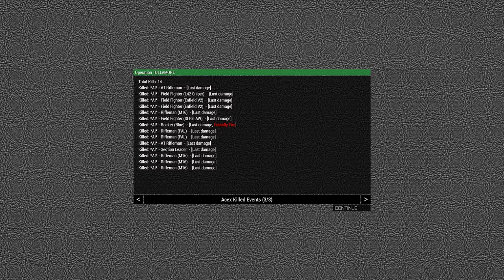Operation TULLAMORE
Operation TULLAMORE by [TWC] Ross. British Cold War, motorised.